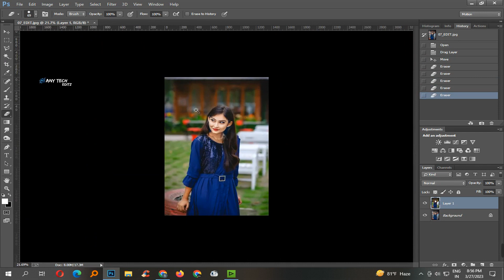Photoshop Tutorial : How to Change Background Using Channel Quicky Tool Blur